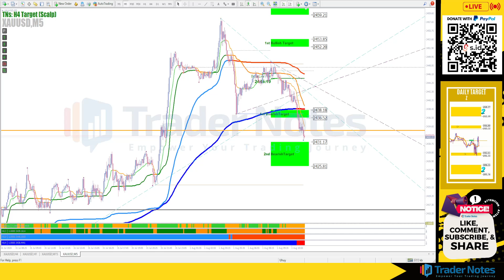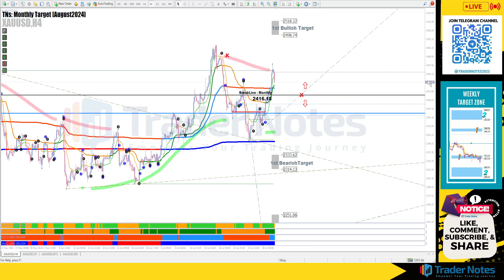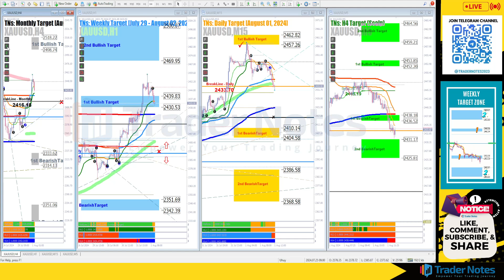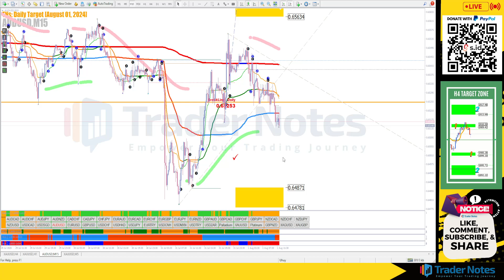Latest XAUUSD Forecast: August 2024 Monthly Target Revealed!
*Maximize Your Trading Results with TN System Analysis!*
Looking for a winning edge in *Gold* & *Forex trading*? 🥇 You're in the right place! Watch as we break down *key target zones* with the power of *TN System* 🚀.

✅ Accurate analysis on MT4 charts
✅ Key *bullish* & *bearish* zone predictions
✅ Strategies for *scalping*, *day trading*, *swing trading*, and *long-term planning*

Learn how to identify high-probability zones with *WallLine Indicators (WL1-WL4)* and make smarter trading decisions.

Stay ahead of market trends and maximize your profits with *TN System*!

💬 *Let’s Connect:*
• *Like* this video if it helps your trading journey! 👍
• *Comment* below with your insights or questions! 💬